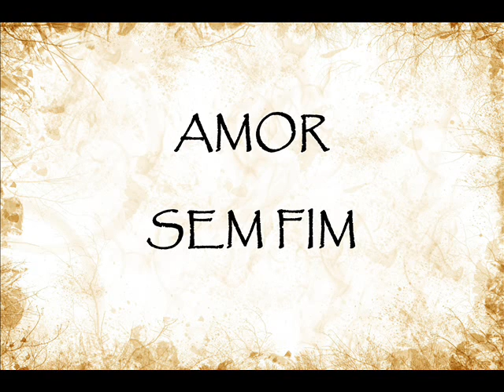Amor sem FIM * Pedro Bento & Zé da Estrada *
Pedro Bento & Zé da Estrada